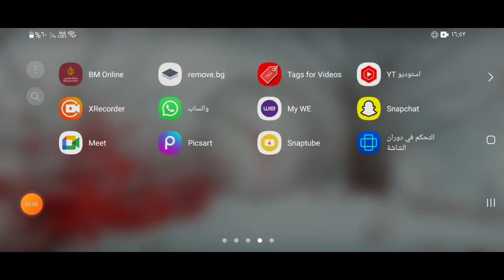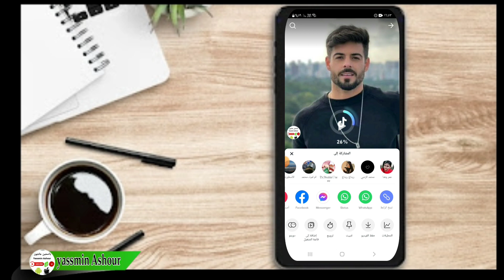اخفاء فيديوهات تيك توك tik tok بدون حذف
اخفاء الفيديوهات في التيك توك, اخفاء الفيديوهات على تيك توك بدون حذفها, اخفاء فيديوهات تيك توك

ـــــــــــــــــــــــــــــــــــــــــــــــــــــــــــــــــــــــــــــــــــــــــــــــ
ـــــــــــــــــــــــــــــــــــــــــــــــــــــــــــــــــــــــــــــــــــــــــــــــ
⚠️شاهد فيديوهات هامه جدا ::